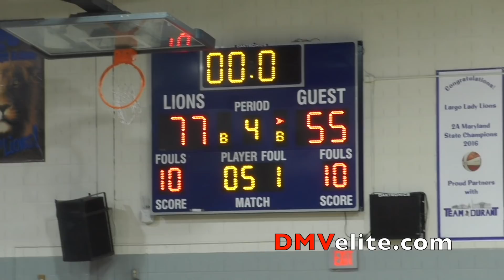Fairmont Heights Downs Friendly In 1A South Final [DMVelite]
Highlights and interviews from Fairmont Heights' 77-55 win over Friendly in the 1A South Region Championship at Largo High School on March 3, 2018. Interviews are with Fairmont's Darren Lucas-White, Anthony Craven and Yearlando Reed II.